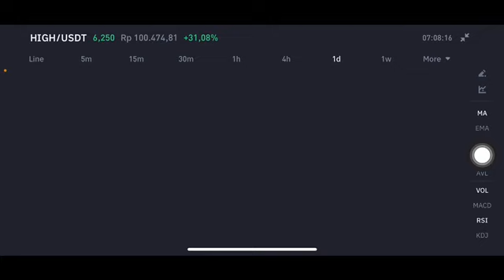HIGH COIN NEXT MOVE | HIGH COIN PRICE PREDICTION | HIGH CRYPTO IS IT TIME TO SELL ?